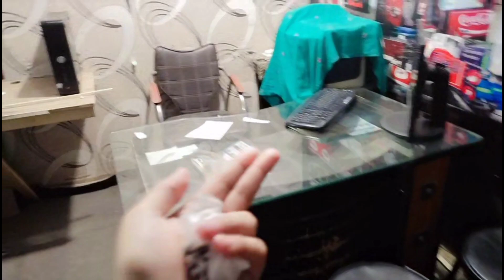My Office Tour | Allhamdulillah | APNA office bannay ka reason | Soniabaig